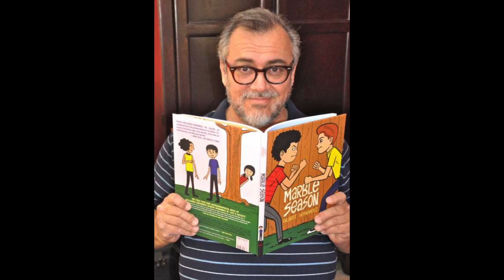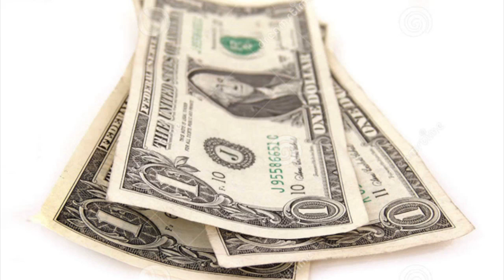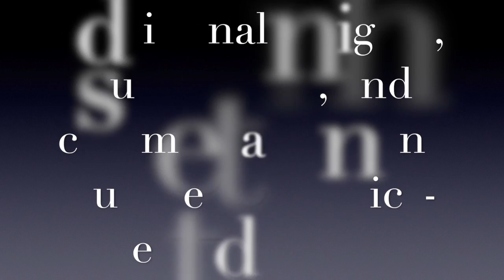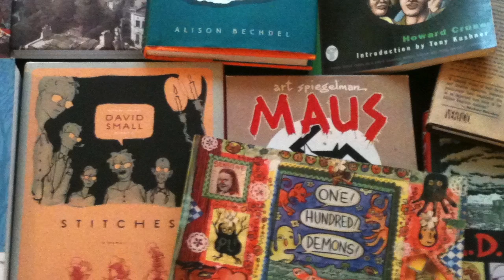New Patreon Campaign for The Comics Alternative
Our New Patreon Campaign!